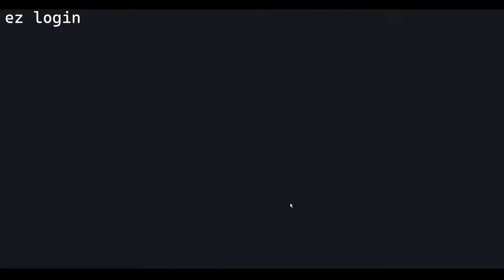NotTikTok (Walmart Trailer)